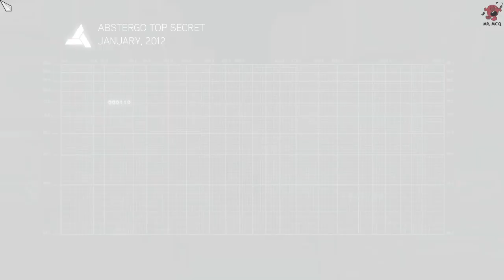McQ Plays Assassin's Creed Brotherhood Part 79